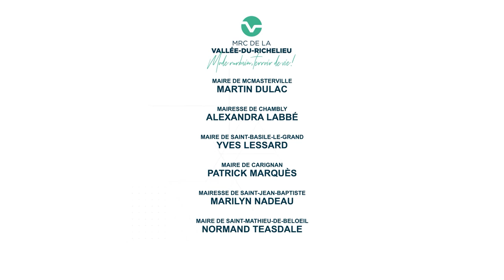Séance du Conseil de la MRCVR du jeudi 27 janvier 2022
Le Conseil de la MRCVR a tenu, en conformité avec les mesures recommandées en lien avec le coronavirus (COVID-19), sa séance ordinaire du jeudi 27 janvier 2022 en webdiffusion. Cette diffusion vidéo permet au public de connaître la teneur des discussions entre les participants et le résultat de la délibération des membres.

Pour consulter l'ordre du jour de cette séance, visitez le Pour assister aux séances du Conseil en direct La MRCVR recourt à cette possibilité pour minimiser les risques de propagation du coronavirus pouvant découler de la tenue d’une séance publique à laquelle assisteraient un nombre important de personnes.